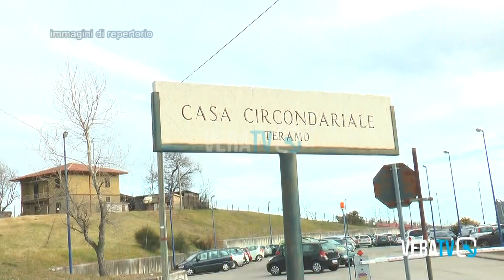Teramo - Ancora aggressioni agli agenti in carcere, denuncia pure dal Nursind